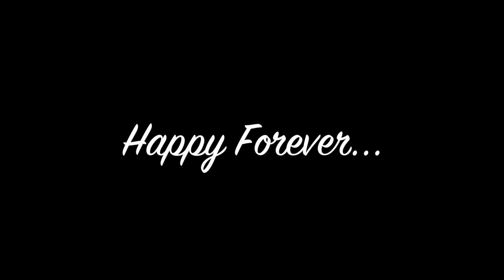Bengali Wedding Kolkata, The Lumiere Photography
When A Friendship Become A Strong bonding It build a successful love story.
We Make Your Story A Life Time Memory